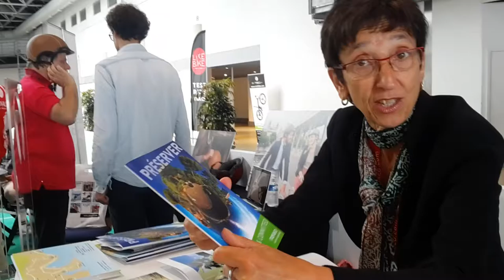LikeBike Monaco 2016 : Office du tourisme de Monaco,exposants du salon des fous du vélos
LikeBike Monaco 2016 . tous les exposants du salon de tous les passionnés de vélos, vitrine tendance et style de vie eco friendly sportif